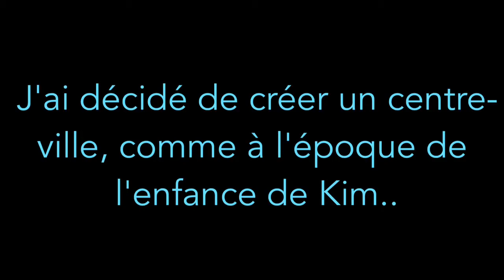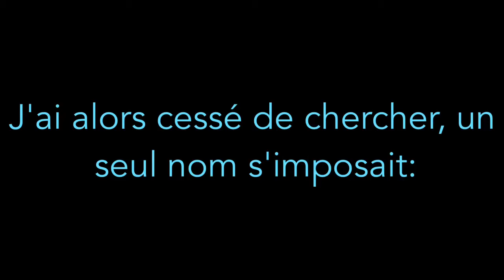L'avenue Kim-Pettersen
Comment j'ai rendu hommage à ma fille décédée avec le retour de ses Lego que nous avions prêtés pendant quelques années.